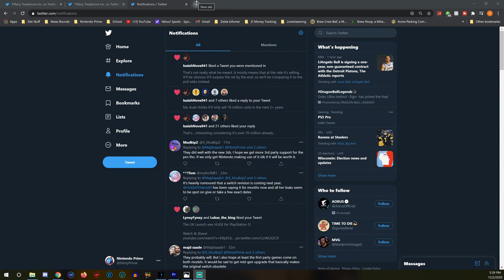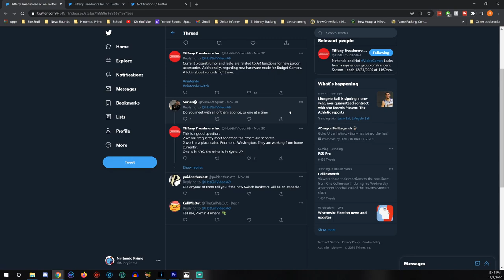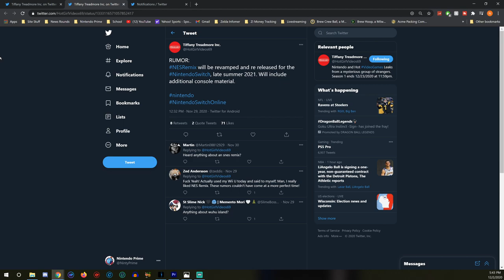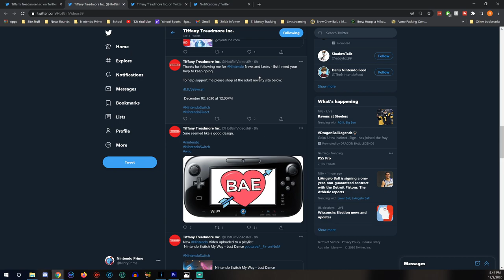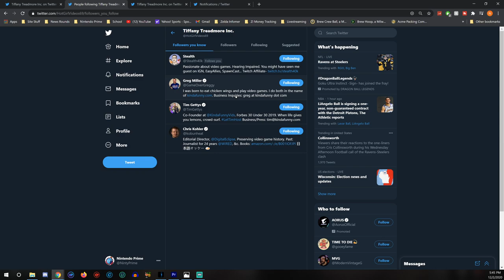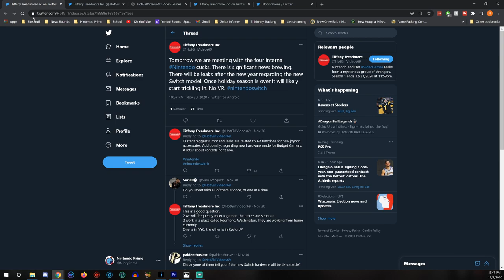New Switch Pro Rumors From an INCREDIBLE Source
Well, we have some new Switch Pro rumors. Very credible rumors. From a one of a kind source.